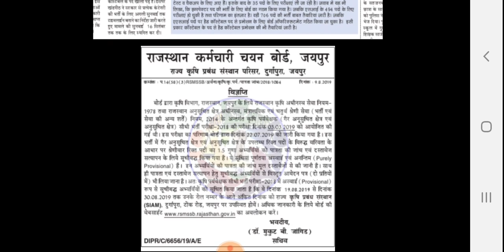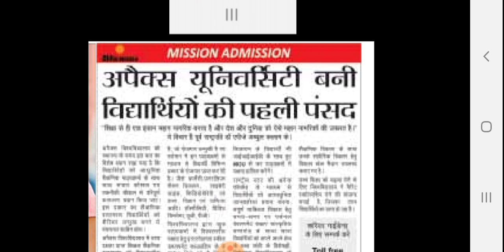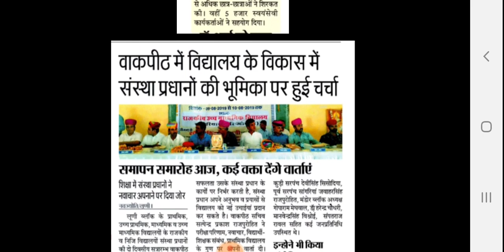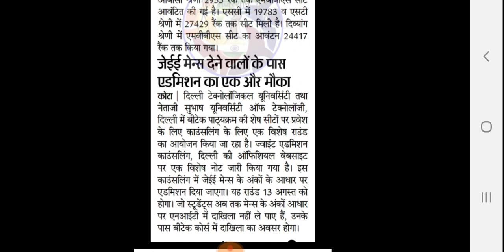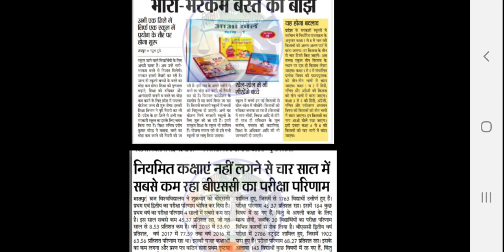Rajasthan Education Samachar, 10-8-2019, राजस्थान शैक्षिक समाचार